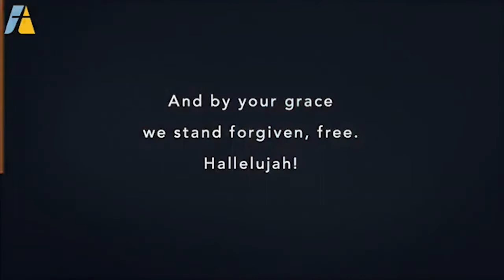04-10-22 - Avalon Praise - Music-Mix 37-Min 3D-Audio Crowd-Mic Concert Re-Mix + Closing Benediction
04-10-22 - Avalon Praise - Music-Mix 37-Min 3D-Audio Crowd-Mic Concert Re-Mix + Closing Benediction
if i'm alive then you're not done
nothing is better than you
we remember - there is a table
benediction - sovereign lord